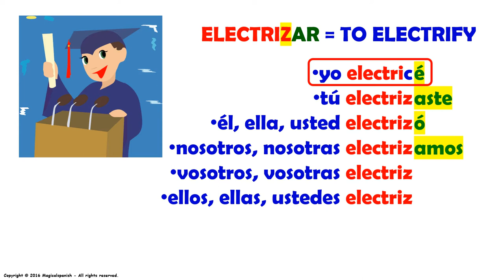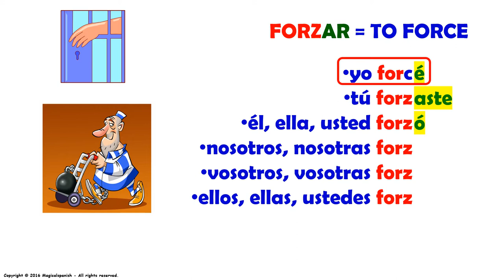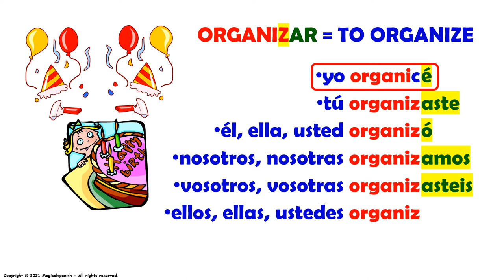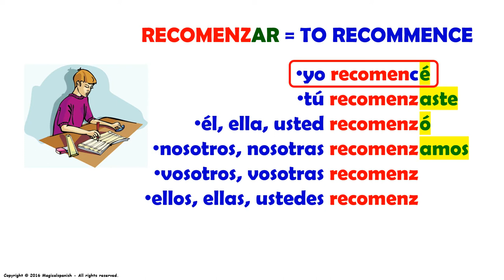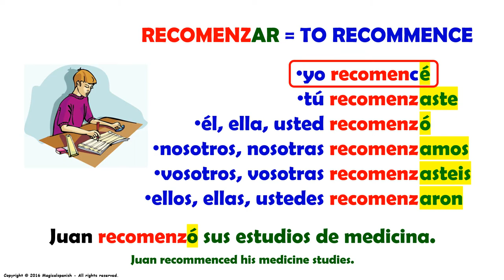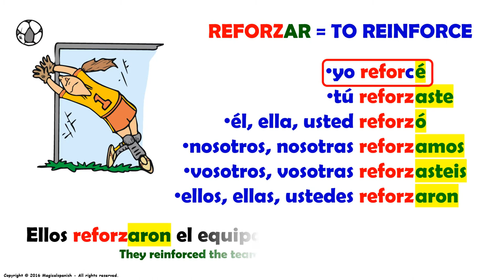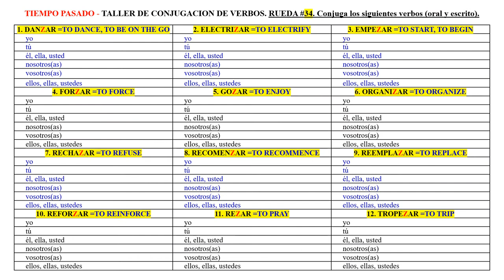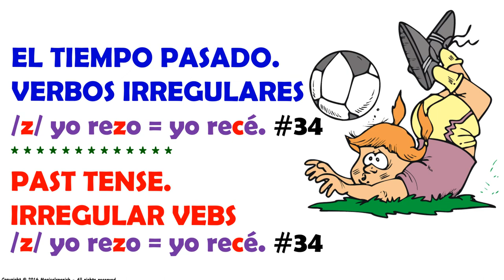#33. El tiempo Pasado o Pretérito en español. Verbos Irregulares cambio de /Z/ - /C/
Hoy vamos a estudiar un tiempo verbal muy útil y de gran importancia en español: El Tiempo Pasado o Pretérito.  Este es el video #34 de esta lista de reproducción dedicada a este tiempo de los verbos irregulares con cambio de raíz en la primera persona del singular (yo = I) de la letra /Z/ a /C/

CANAL DE ESPAÑOL
 Magicalspanish (Youtube)
 @mymagicalspanish (Facebook)
 @JovenLen (Twitter)
 @ingleswithraul (Facebook)
 @inglés_joven (Twitter)